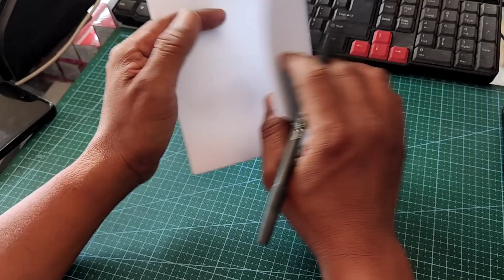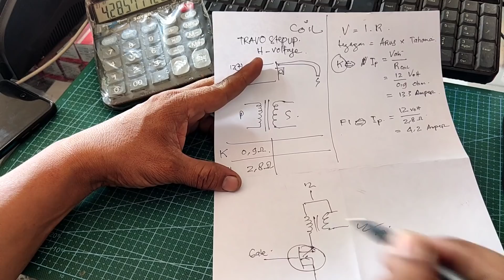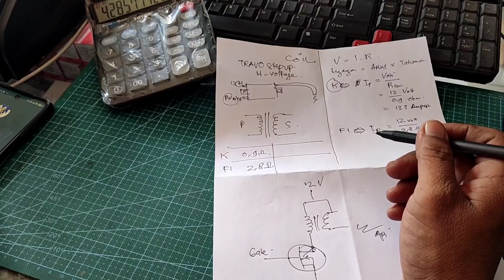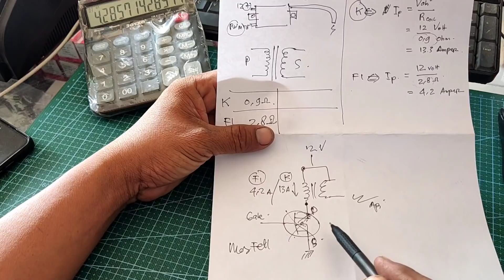PENYEBAB TIDAK KELIHATAN ECM SERING HILANG MATI PENGAPIAN. .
bismillahirohmanirohim
koil karbu dan koil injeksi si mempunyai resistansi atau hambatan primer yang sangat jauh berbeda. jika kita memakai coil karbu sistem EFI atau injeksi maka akan mendapatkan beban yang sangat tinggi hampir 3 kali lipat dari beban yang biasa dia sandang.
koil injeksi mempunyai hambatan primer 2,8 sampai 3 ohm. sedang koil karbu rata-rata hambatan primernya adalah 0,8 ohm.
jika masing-masing coil menerima tegangan 12 v olt. maka koil karbu akan memberikan arus yang lebih besar kepada ecm sehingga ecm tidak mampu menahan beban tersebut akhirnya transistornya mati.